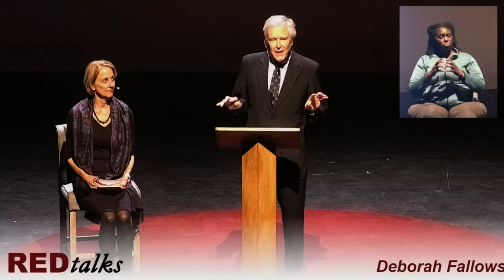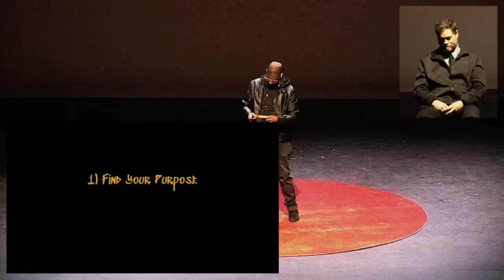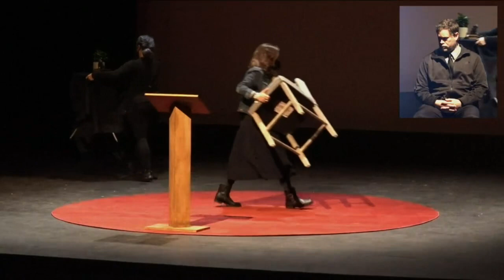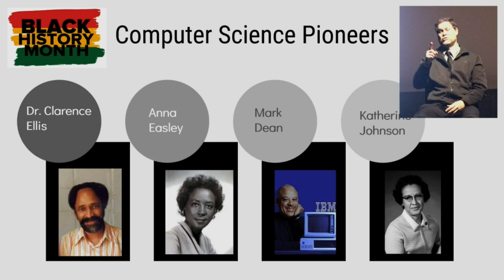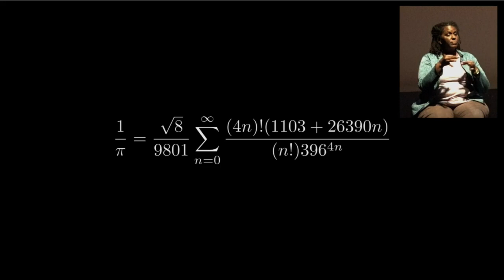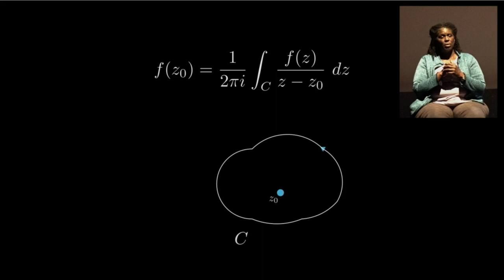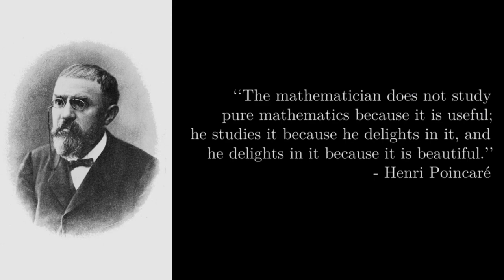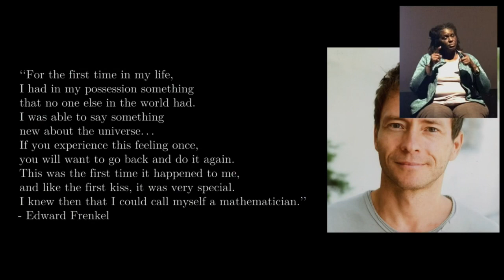REDtalks | University of Redlands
President Krista Newkirk's inauguration celebration featured REDtalks, a series of 12-minute conversations and performances with U of R faculty, staff, students, alumni, and friends, hosted by Evan Sanford ’17, television producer, prize-winning student radio producer, host, and executive director of the Redlands Chamber of Commerce.